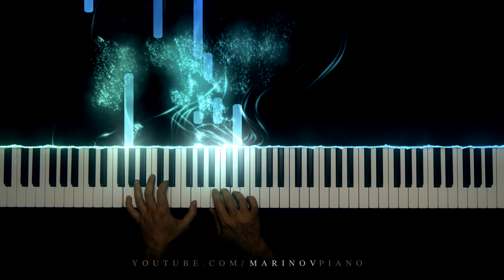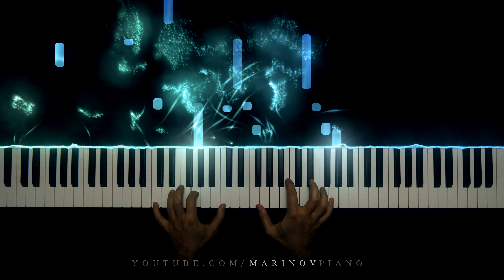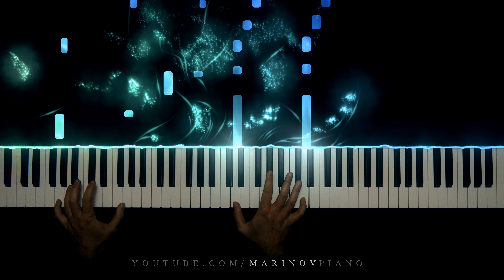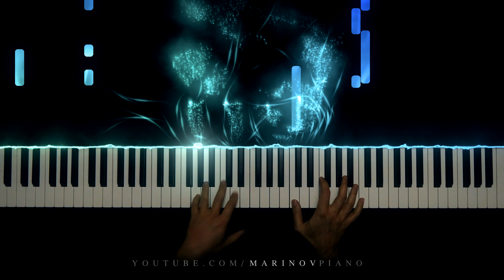Richard Marx - Right Here Waiting | Piano cover by Svetlin Marinov in 4K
Richard Marx - Right Here Waiting (Piano Version)
Piano Version by Svetlin Marinov

Right Here Waiting has for a long time been one of the many romantic songs that I personally adore for all the meaning it brings to millions of people across the world, so decided to pay a tribute to it by making it one of the first covers to be played here in my virtual piano hall. I hope that you will like it, as it in fact took quite a long time and many rehearsals to get it just right.

🎹 Piano: Yamaha MOXF 88
🎧 VST: Vienna Imperial and Ravenscroft 275
📹 Camera: Panasonic GH5
📸 Lens: Leica Leica DG Vario-Elmarit 12-60mm f/2.8-4 ASPH. POWER O.I.S.
💡 Visualization: LED Visualiser and SeeMusic App